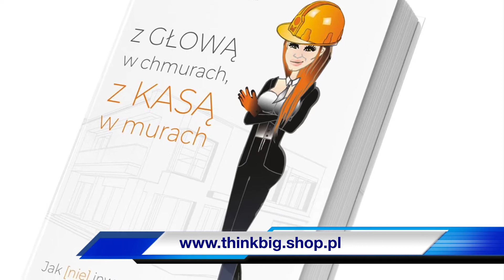VIII Spotkanie Mieszkanicznika w Berlinie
Wojciech Orzechowski